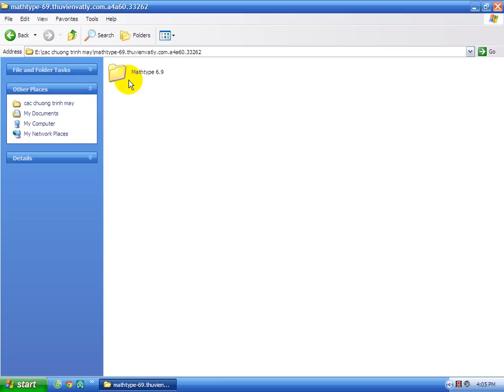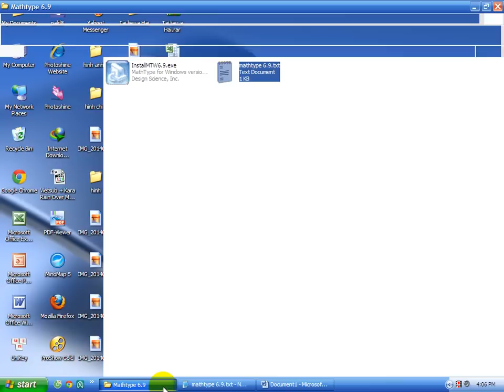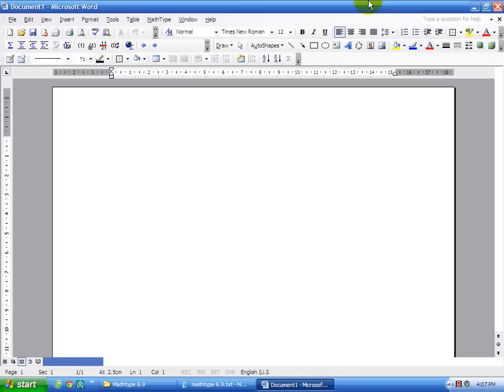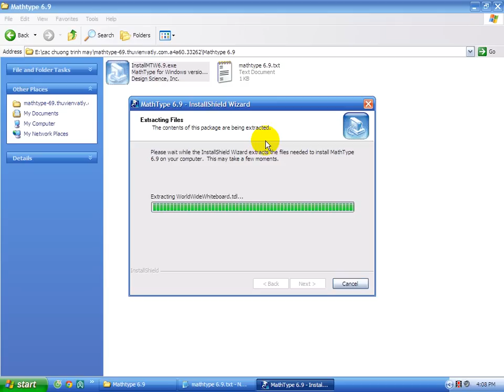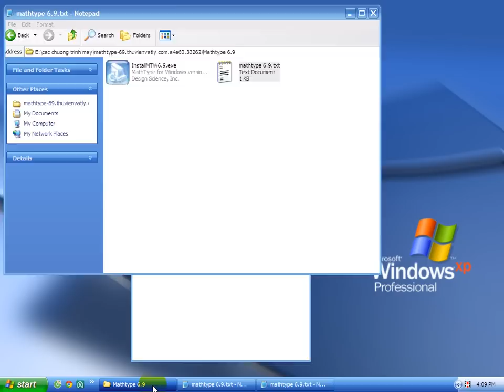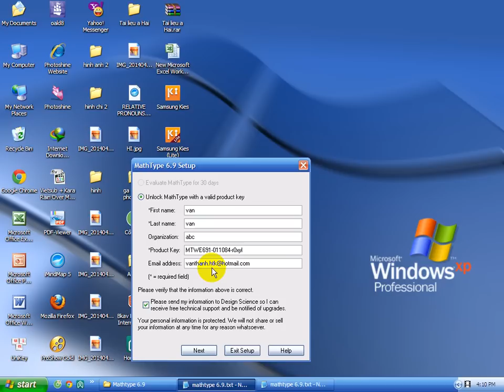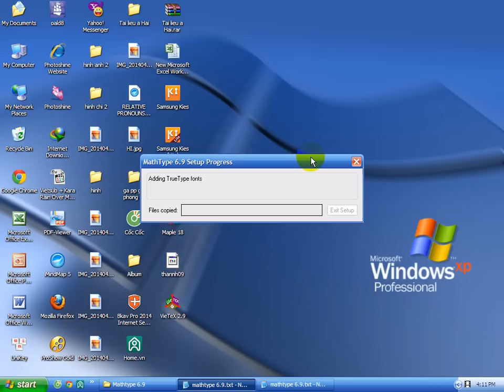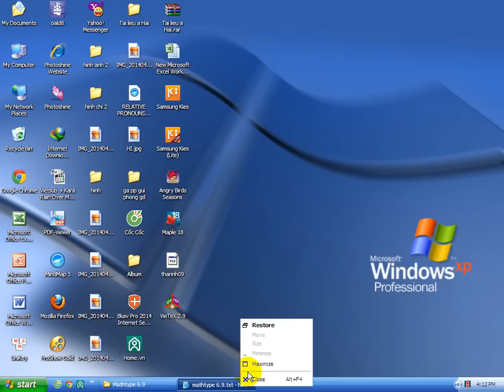BANH BEO BOY/ Cách cài mathtype vào trong word.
cách cài math type vào trong word